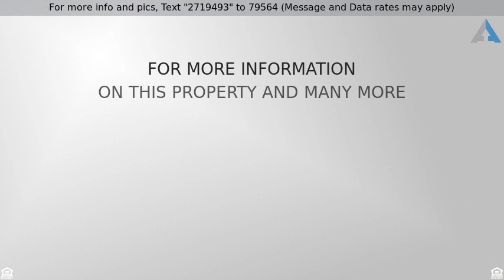Priced at $249,000 - 8906 Deerwood Drive, North Charleston, SC 29406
Home for Sale in North Charleston

Beautiful professionally renovated 5 bedroom 3 bathroom home. The home is designed for a Mother-in-law suite or possibly as a short-term rental (Airbnb) money generator which could easily cover the whole mortgage with NO HOA.  On .42 acres, new flooring throughout, ceiling fans in bedrooms, stainless steel appliances, granite countertops, glass top range, vaulted ceilings, newer AC system, barn door. This beautiful house wouldn't last long call the listing agent to setup a tour before it is gone.